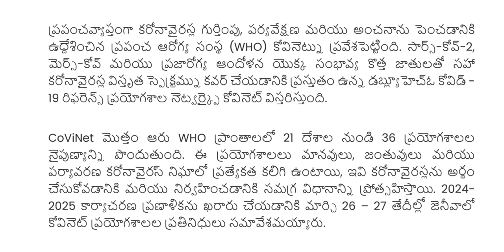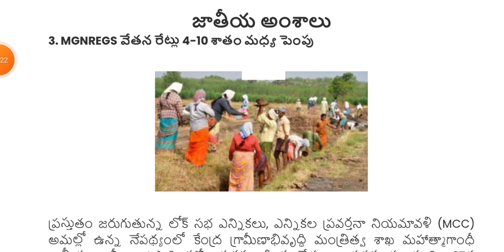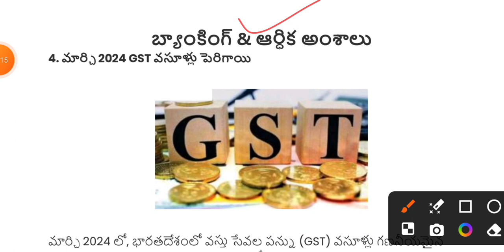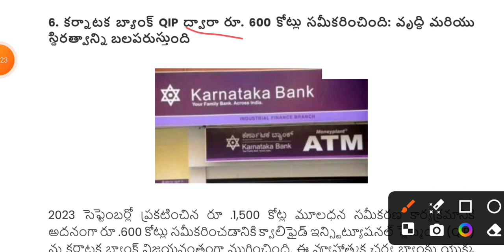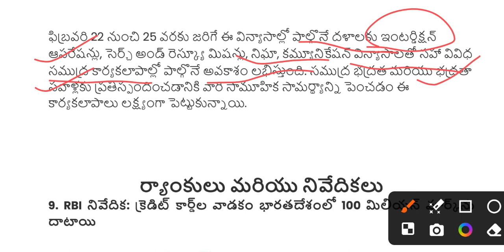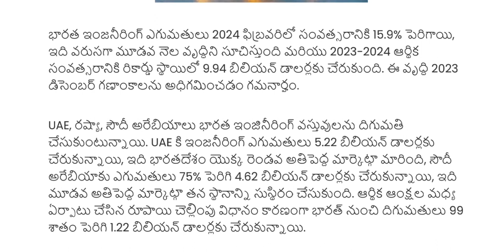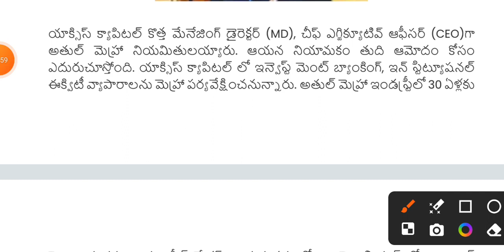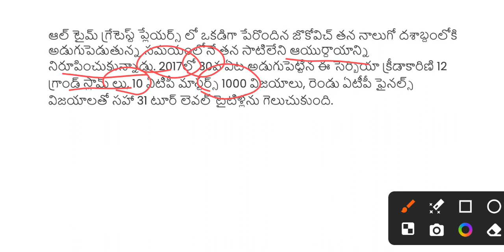కరెంట్ అఫ్ఫైర్స్||April-2 అంతర్జాతీయ,జాతీయ,స్పోర్ట్స్,జీడీపీ తదితర అంశాలు